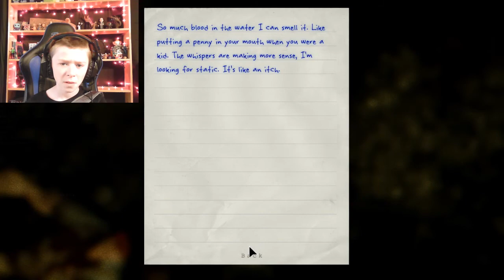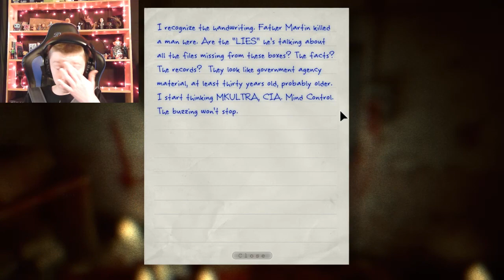Chris is back! (Outlast part 4)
Hello everybody! Today I am playing Outlast